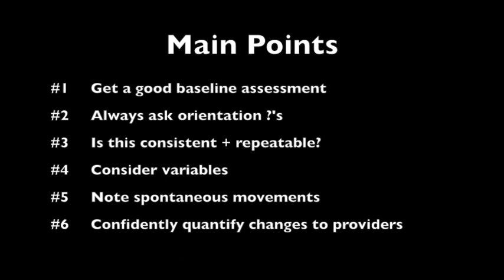Noticing Subtle Neuro Changes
Having trouble picking up on subtle neurological changes in your patients? Kati Kleber, MSN RN discusses 6 practical tips to help you notice these changes earlier.

If you want more detailed instruction on the care of acute care neuro patients, check out Neuro Wise: A Crash Course for New Neuro Nurses

If you want a checklist of how to assess a CONSCIOUS neuro patient,

It is meant to supplement, not replace, your existing knowledge.  While patient scenarios may be discussed, identifying details have been changed to protect their privacy and ensure compliancy with the Health Insurance Portability and Accountability Act of 1996.  You must always follow your facility’s policies, procedures, and protocols as well as be familiar with your respective State Board of Nursing and Standard of Care.